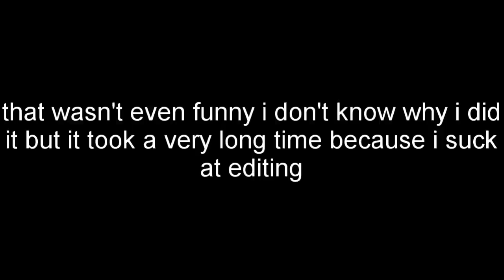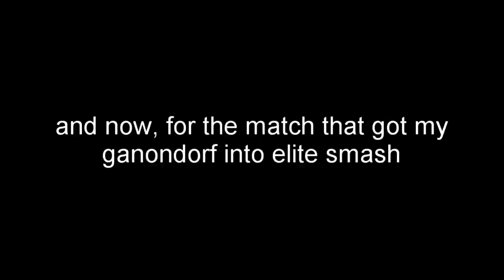A Very Normal Smash Video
Only the smartest players here, including myself, of course.